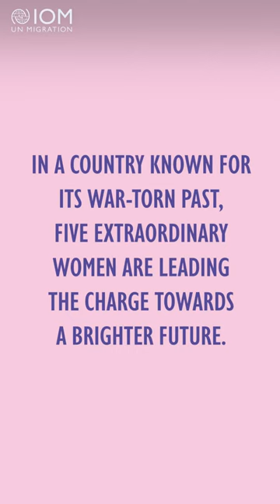IWD2023: Five Stories of Powerful Iraqi Women